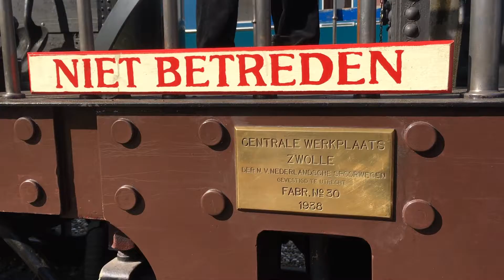The Dutch Railway Museum - De Arend under Steam [Sound and Music]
Viewer discretions is advised.

Last Sunday I was at the Dutch railway museum.
The replica of the first steam engine in holland, De Arend was under steam.
I made some nice shots and this is the end result.
This is the sound and music version.

Another thing you can do if you don't wanna miss any new videos, is hitting the bell next to the subscribe button so you will get a notification when I upload a
new video. A like on the video would also be very pleased.

YouTube doesn't allow you to comment on certain videos, So here is the sollution.
I've got a discord server which could be used instead of comments. Here is the link.